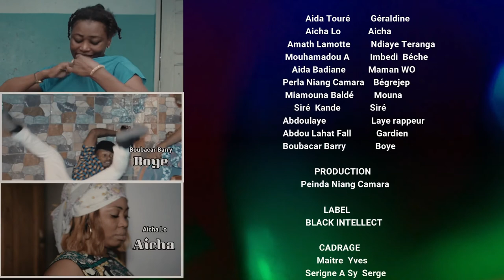sene-codi épisode 2 comédie sénégalais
sur l intégration Africain @METRO-ACTU TV